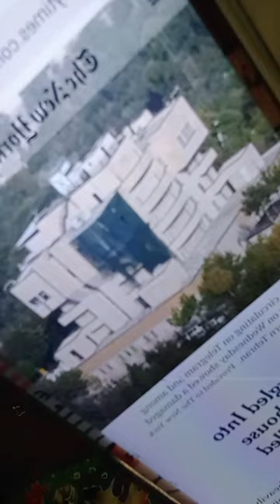TEHRAN: DEVICE SMUGGLED INTO GUESTHOUSE MONTHS AGO KILLED HAMAS LEADER.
ase
ChukwuDAALU 🐚